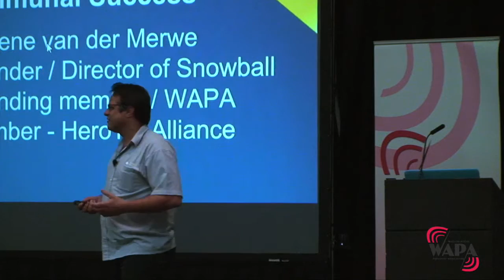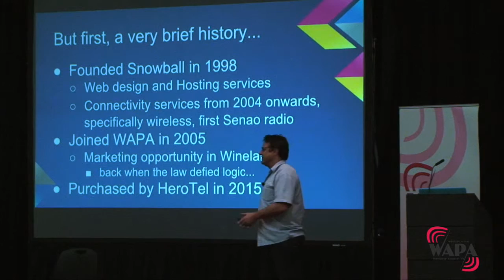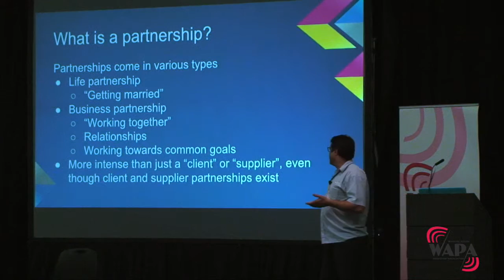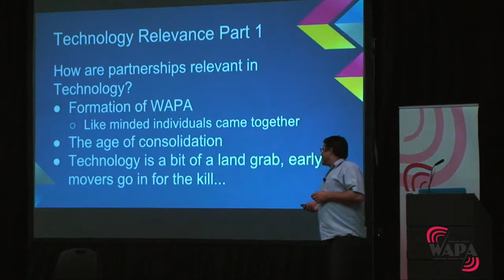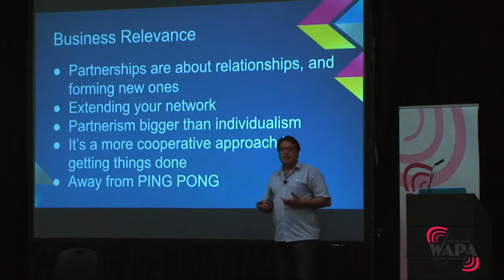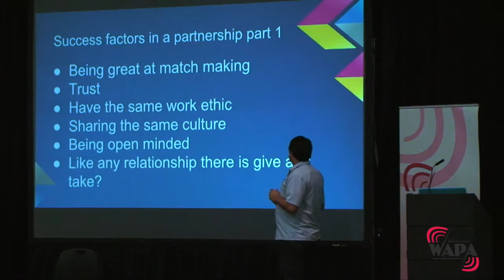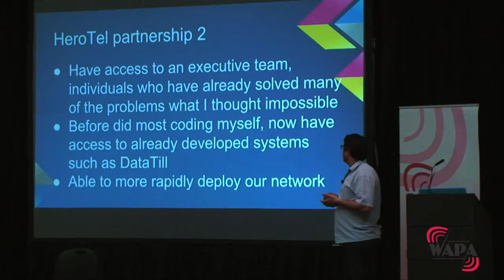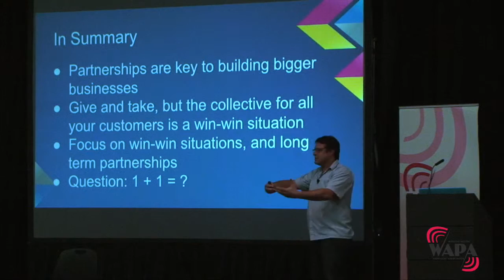Eugene van der Merwe. Herotel Leveraging partnerships for communal success